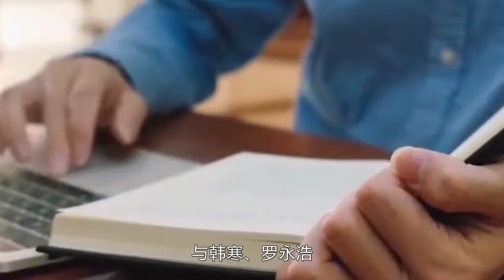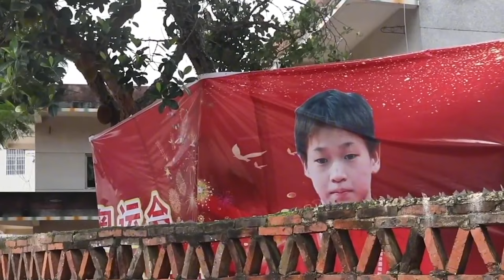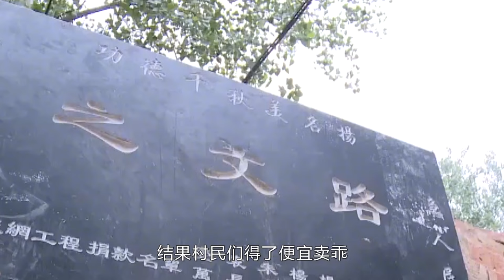大衣哥悲剧再次上演？全红蝉事件继续恶化，幕后黑手究竟意欲何为【体娱百事通】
全红婵这位可爱的14岁小姑娘，如今在中国也是家喻户晓。然而这个在国外赛场上挥洒汗水的奥运健儿，在为国争光之后却要遭到某网红的刻意诋毁
体娱一品官 跳水 全红婵 我们的内容专注于体育赛事，绝对不会包含任何暴力或血腥元素。